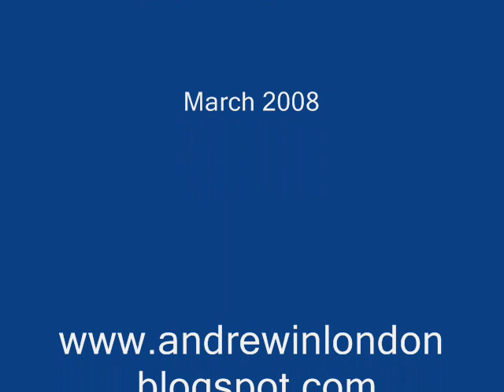Eddie Iwanski - Easter 2008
Eddie Iwanski and cousins at the Easter Egg Hunt, March 2008.